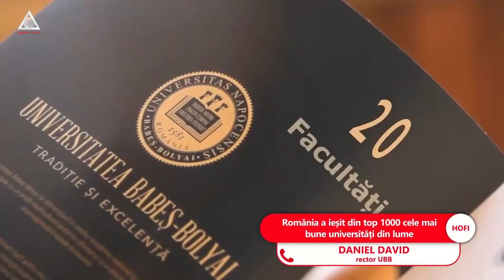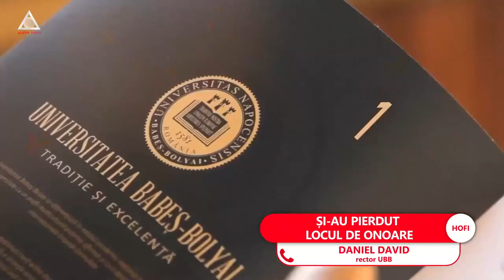ATENȚIE: Romania a iesit din topul celor mai bune universitati din lume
➥ Clasamentul global al universităților e condus de Harvard.
➥ Universitatea Babeș-Bolyai era ultima rămasă în top 1000 Shanghai.
➥ România nu mai are nicio universitate în top pentru prima dată în ultimii 6 ani.